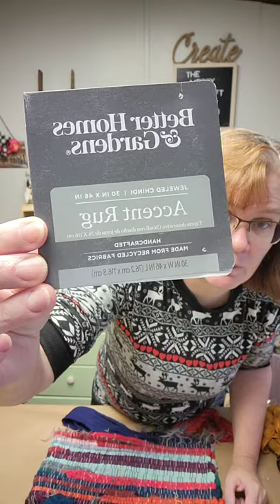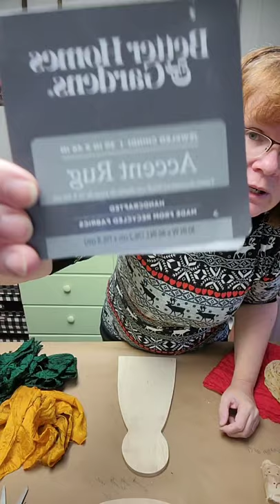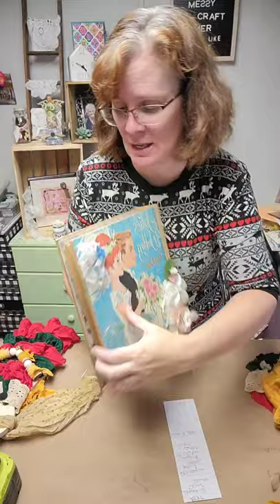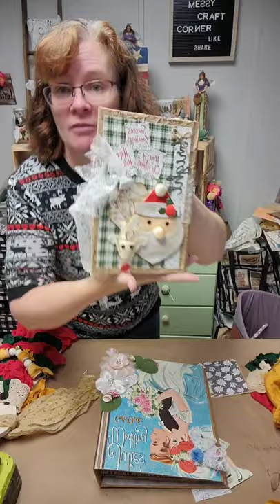Christmas in July Angel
this was a Facebook live. reposting here as a treat since Facebook is down for today. ease enjoy and a special thanks to Western Grace doe the wood angel.